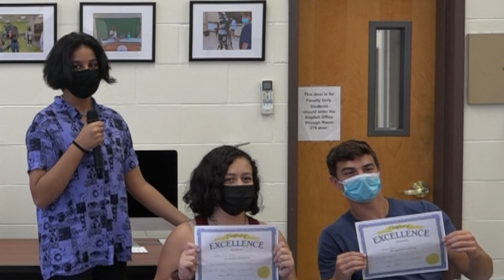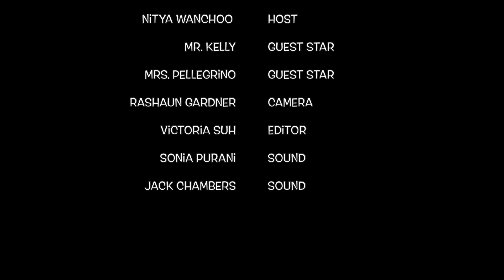The WanChooChoo Show - S1E1